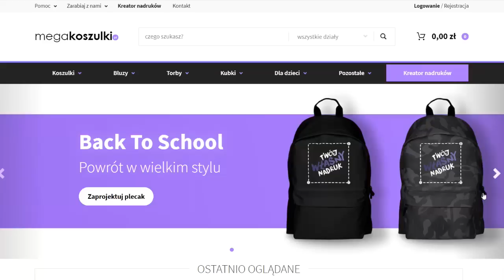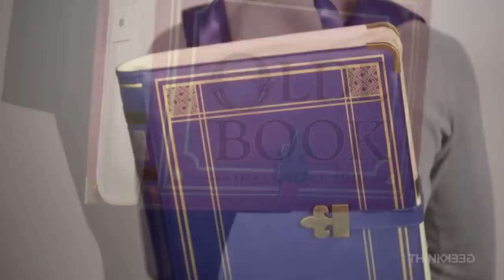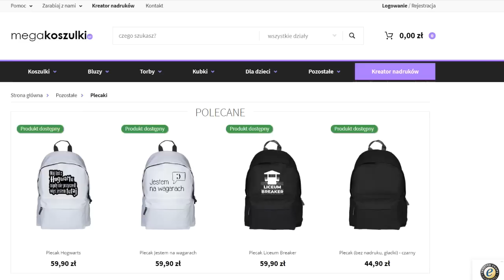10 najciekawszych plecaków do szkoły (i nie tylko), cz. 2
Muzyka w tle:
 (biblioteka YouTube)

Pozdrawiam,
Jacek Makarewicz